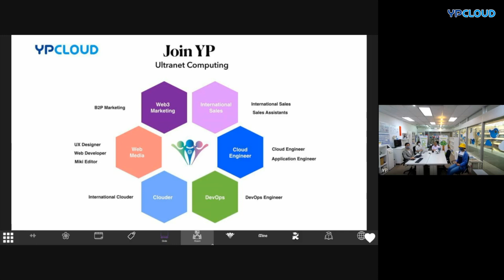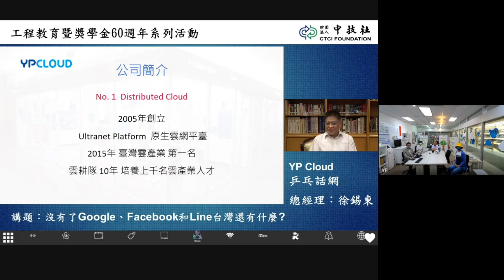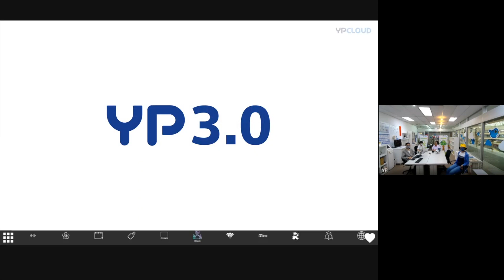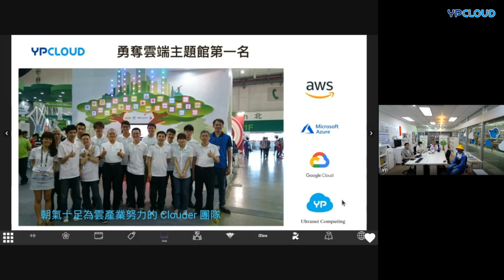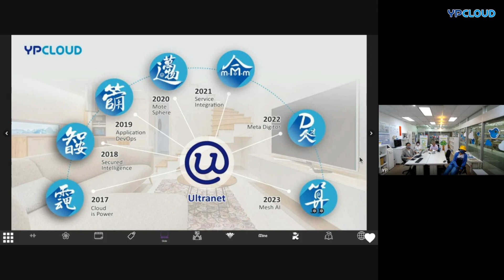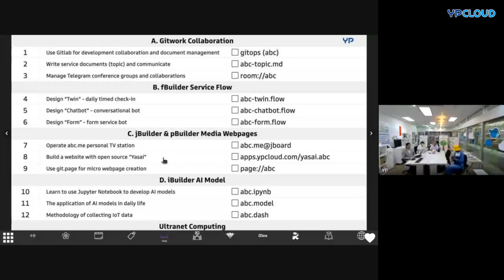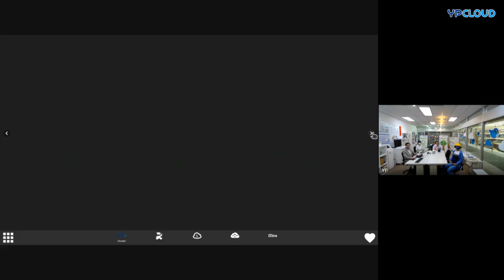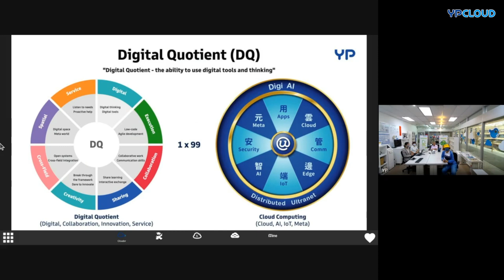YP Day | YPCloud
【YPCloud 乒乓話網】

This video is about welcoming CTCI applicants.

| Resources

| Social Accounts

Nostr:
npub1w9tlvha80glymz8gge77sgfe3755g2tjgecwacr9lvrww5hczkkst7djg5